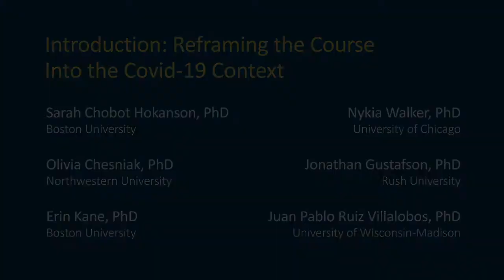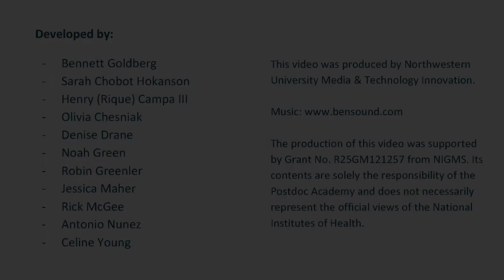Course Introduction: Meet the Postdocs